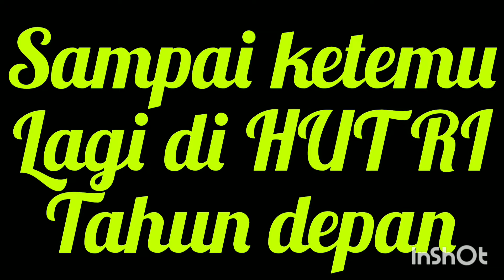SEMARAK HUT RI KE 77 LOMBA LOMBA DIGELAR PUKUL AIR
semarak kemerdekaan republik indonesia ke77 gang lotus taman sari kelan tuban badung denpasar bali.